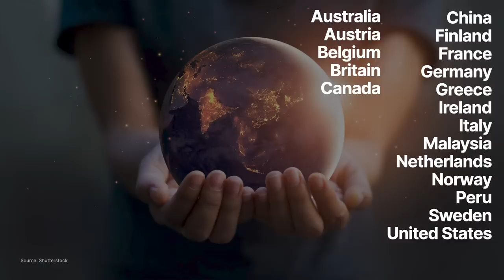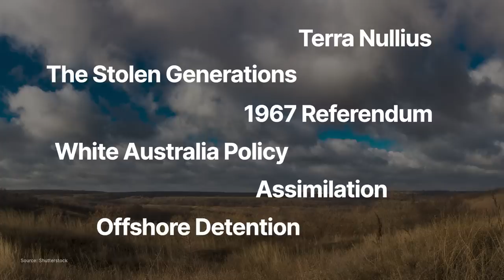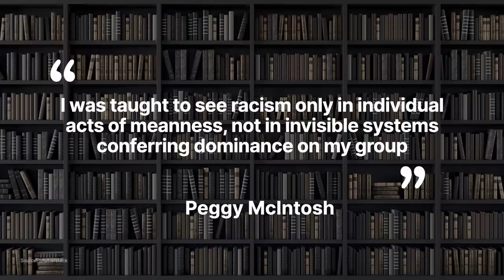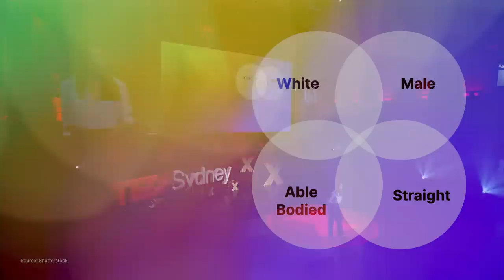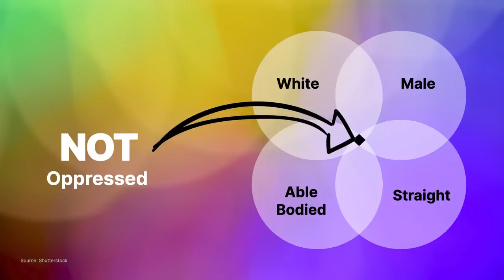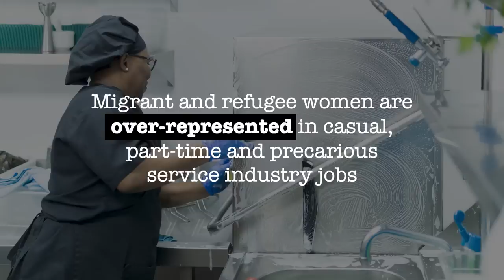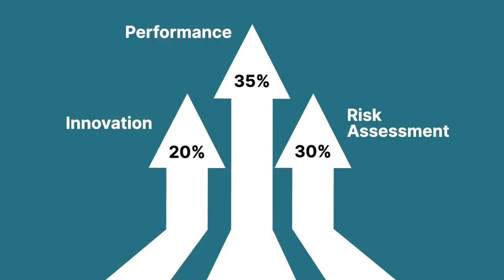Reverse Discrimination? It doesn't exist...but 'tokenism' does. | Antoinette Lattouf | TEDxSydney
Over the past decade, work, sporting and education sectors have faced a growing push to implement Diversity & Inclusion policies to combat structural inequality and racism. But with mixed results and misguided intentions, there is a growing pushback against these policies that are seen as tokenistic and lead to claims of 'reverse discrimination' against non-diverse people. So, is it time to shelve D&I initiatives? Should we be concerned about reverse discrimination?

Antoinette Lattouf is a multi-award winning journalist and the co-founder of Media Diversity Australia, a not for profit organisation working towards increasing cultural and linguistic diversity in the media. She’s worked in commercial television, online and radio across Australia. Antoinette’s first book ‘How to Lose Friends and Influence White People’ was published in May 2022. It is a witty and approachable anti-racism guide and an honest exploration of the modern manifestations of systemic racism in Australia today, and how we, as a collective, can take steps to make change. This talk was given at a TEDx event using the TED conference format but independently organized by a local community.